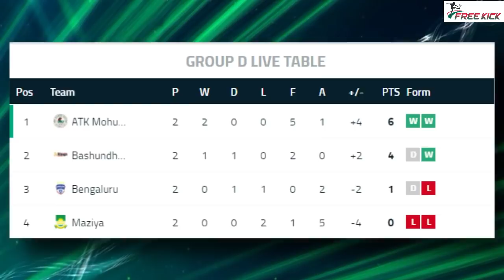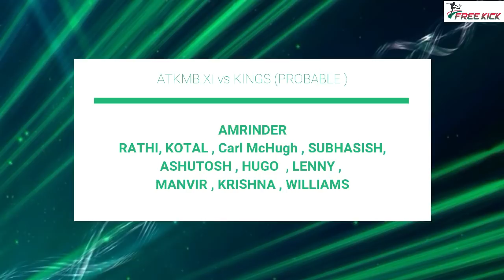Bashundhara Kings vs ATK Mohun Bagan Match Preview | AFC Cup 2021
Watch the match preview between Bashundhara Kings vs ATK Mohun Bagan who will face each other in AFC Cup.